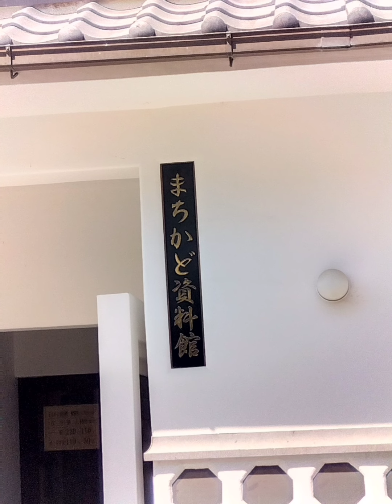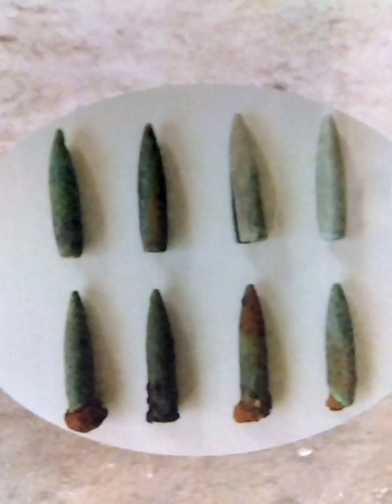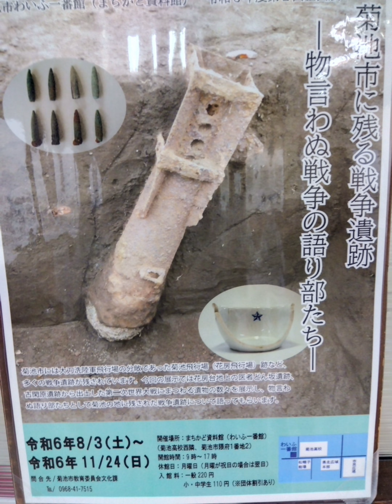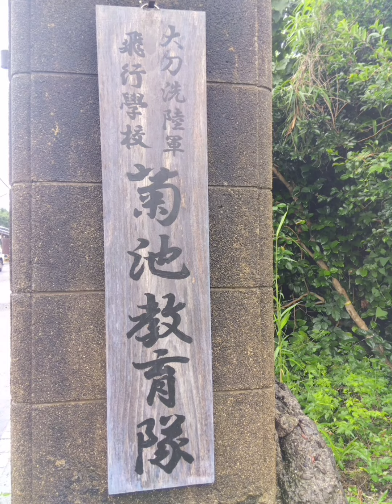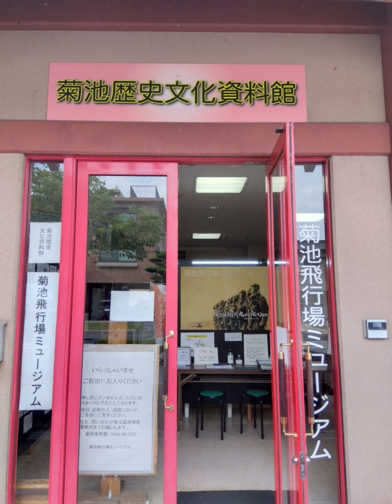菊池飛行場跡地の戦争遺物たち「機銃弾と九七式瓩演習爆弾」〜まちかど資料館（わいふ一番館）